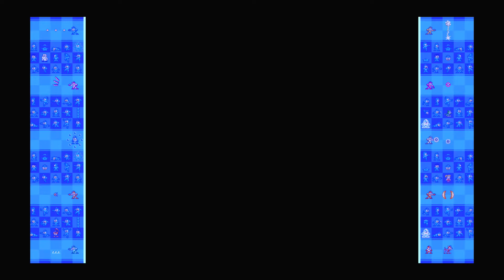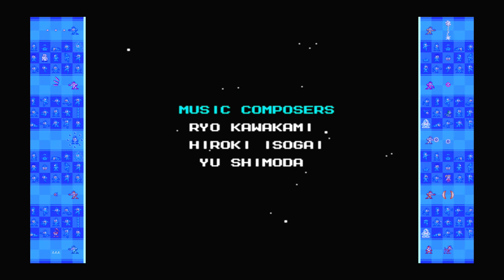Mega Man 10 - Part 13: Wily Stage 5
0:00 - Wily Stage 5
2:06 - Wily Capsule Final Boss Fight
2:59 - Ending